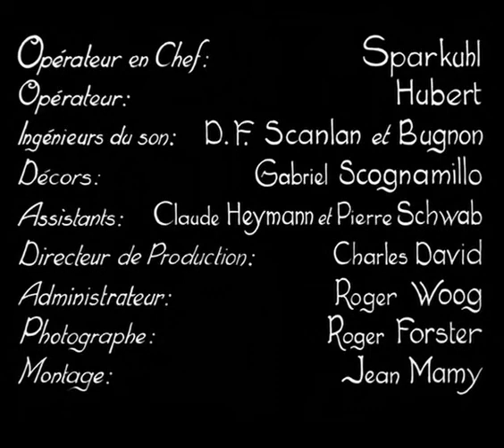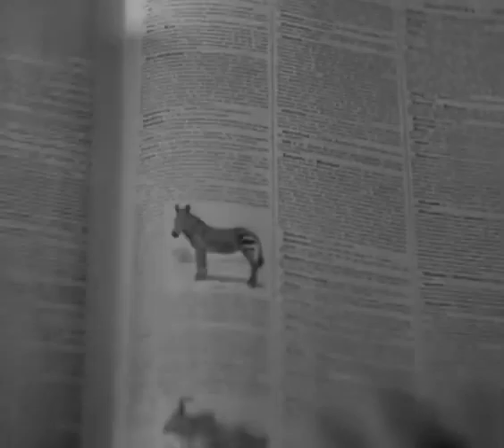LA CHIENNE (1931) FRENCH WEBRip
LA CHIENNE

19 novembre 1931 en salle / 1h 31min / Drame
Date de reprise 17 septembre 2014
De Jean Renoir
Par Jean Renoir
Avec Janie Marèse, Michel Simon, Georges Flamant

Marié à une veuve acariâtre, M. Legrand a un violon d’Ingres : la peinture. Il tombe sous le charme de Lulu, une jeune femme exploitée par un souteneur. Celle-ci va abuser de sa crédulité et provoquer sa déchéance.

VOD

DVD